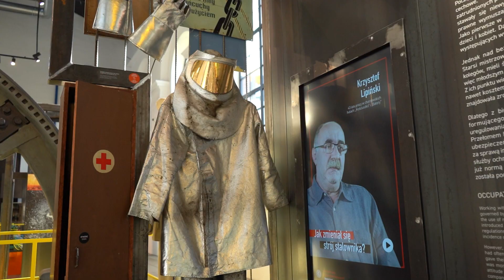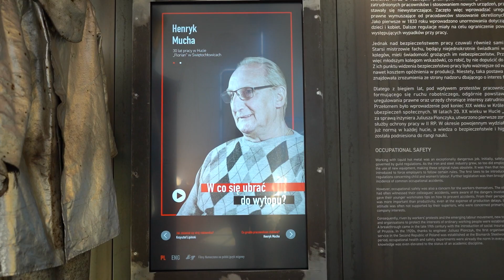Muzeum Hutnictwa w Chorzowie cz. 2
Zapraszamy do Muzeum Hutnictwa, gdzie przemysł staje się nie tylko historią maszyn i technologii, ale przede wszystkim opowieściami ludzi, którzy go tworzyli. Wspomnienia pracowników i pracownic hut, zarówno z Chorzowa, jak i z okolicznych miast, stanowią niezwykłą część tej wystawy. Przekroczcie próg muzeum i posłuchajcie historii minionych czasów, które zostały utrwalone w narzędziach, dokumentach i przede wszystkim w sercach tych, którzy kształtowali przemysł hutniczy. To nie tylko podróż przez technologiczne dokonania, ale także przez ludzkie doświadczenia i emocje związane z tym niezwykłym dziedzictwem. 🛠️📜